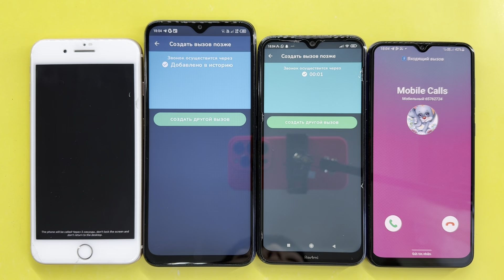Crazy Fake and Real Mobile Calls iPhone 8 Plus, Infinix X689F, Redmi Note 8T, Galaxy A30s